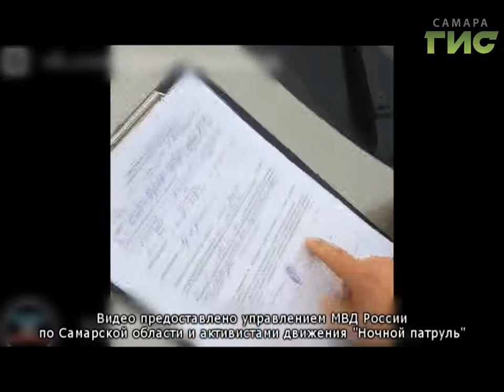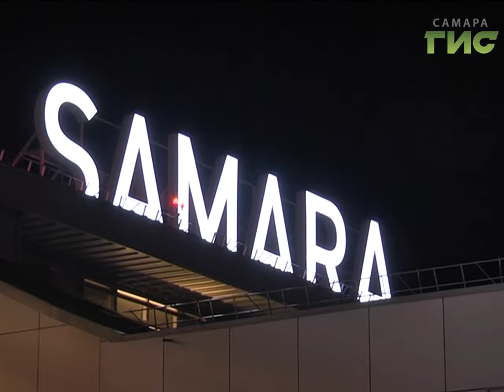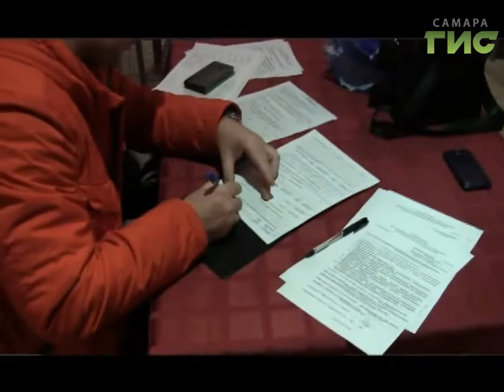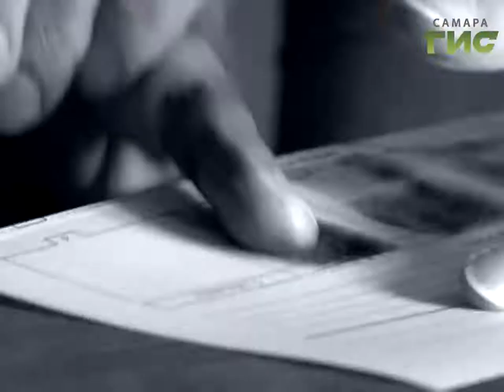Сыскное дело" №429 от 05.06.2017